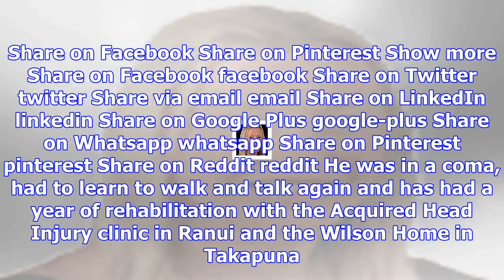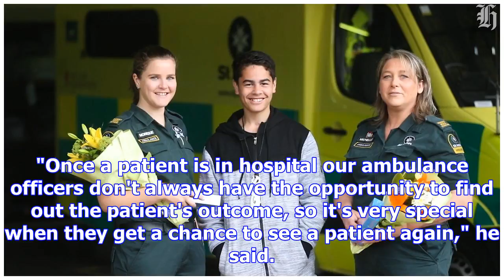Heart attack survivor teen meets life savers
A boy who suffered a near-fatal heart attack while playing basketball a year ago has been reunited w...